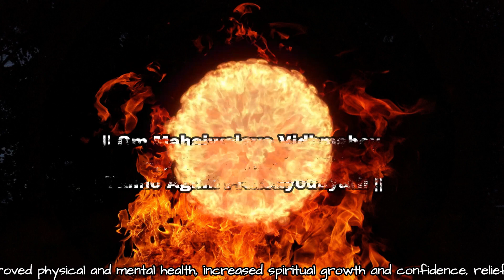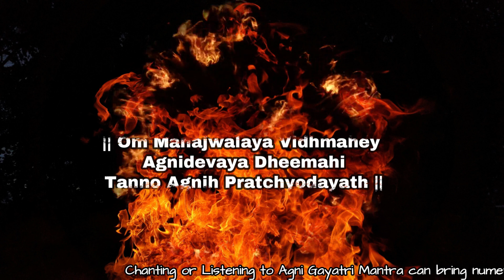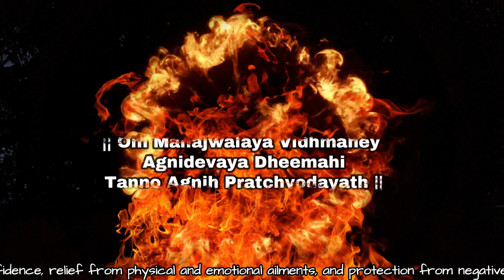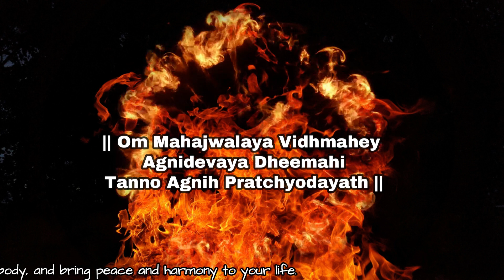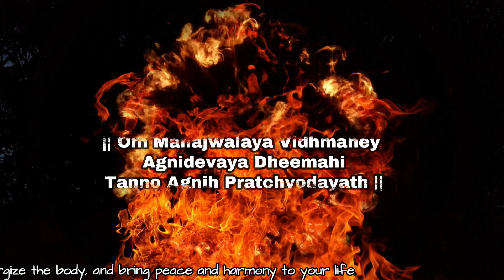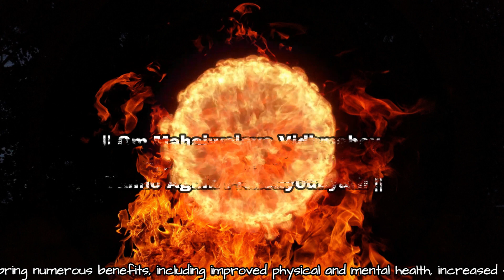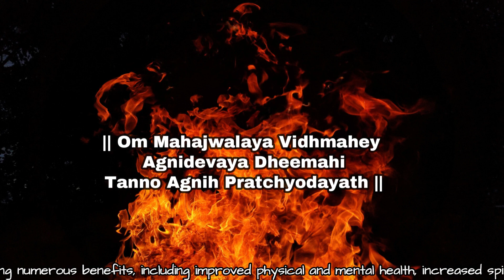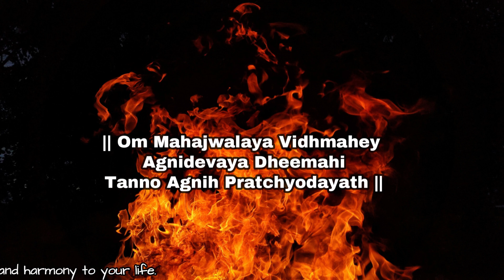Be Ready to Experience the Change & Attract Abundance and Prosperity Using This POWERFUL VEDIC CHANT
Be Ready to Experience the Change & Attract Abundance and Prosperity Using This POWERFUL VEDIC CHANT - Agni Gayatri Chanting 108 Times

Agni Gayatri Mantra Lyrics

|| Om Mahajwalaya Vidhmahey
Agnidevaya Dheemahi
Tanno Agnih Pratchyodayath ||

Here are the benefits and cures of chanting Agni Gayatri Mantra:

Promotes physical health: Chanting Agni Gayatri Mantra can help improve physical health by boosting immunity, improving digestion, and reducing the risk of diseases.

Enhances mental health: Chanting Agni Gayatri Mantra can help reduce stress and anxiety, promote relaxation, and improve mental focus and clarity.

Increases spiritual growth: Chanting Agni Gayatri Mantra can help connect you with your inner self and the divine, leading to spiritual growth and enlightenment.

Boosts confidence: Chanting Agni Gayatri Mantra can help increase self-confidence, self-esteem, and self-awareness, leading to better relationships and success.

Alleviates physical and emotional ailments: Chanting Agni Gayatri Mantra can help alleviate physical and emotional ailments, including depression, anxiety, and insomnia.

Improves concentration and memory: Chanting Agni Gayatri Mantra can help improve concentration, memory, and learning abilities, leading to better academic and professional performance.

Attracts abundance and prosperity: Chanting Agni Gayatri Mantra can help attract abundance, prosperity, and success in all areas of life.

Purifies and energizes the body: Chanting Agni Gayatri Mantra can help purify and energize the body, leading to overall well-being and vitality.

Protects from negative energies: Chanting Agni Gayatri Mantra can help protect you from negative energies, including evil spirits and black magic.

Brings peace and harmony: Chanting Agni Gayatri Mantra can help bring peace and harmony to your life, relationships, and surroundings.
The knowledge of Slokas, Mantras, and Songs was acquired from different sources written by various Gurus in the form of ancient Grandhas or modern books used for pujas and presented to you after a good research.

This Channel or my work is dedicated to all the souls who show us a way/hope/solution/confidence or give us the required knowledge to overcome or handle any problems in life.

My work is just a drop in the knowledge of the Ocean made by all the Gurus
|| Sarve Jana Sukhino Bhavantu || - Moksha Srinadhudu